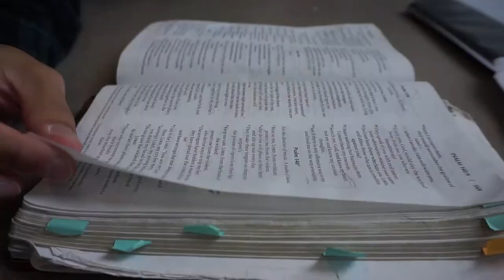Get Involved with InterVarsity with Christina | My Marquette